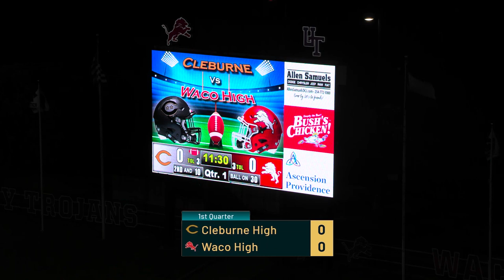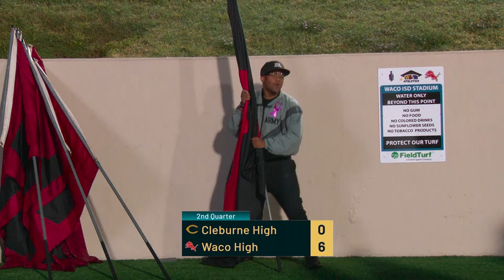2022 Waco ISD Football: Cleburne High vs Waco High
Cleburne High vs Waco High October 28, 2022